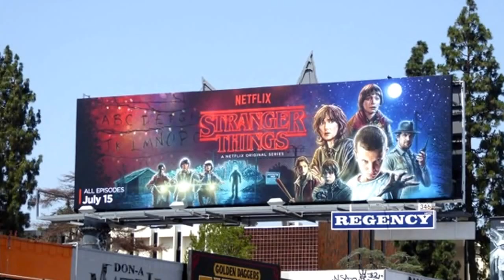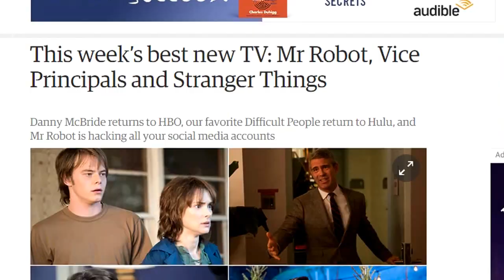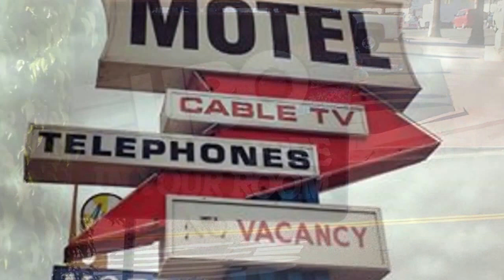'STRANGER THINGS' - A TV 'MOVIE TALK' Review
A movie review show called 'MOVIE TALK', in which filmmaker Tim Hellman, and guests, review current movies and talk about their lives; as they relate to the films. This episode 'STRANGER THINGS'; the Netflix original horror web television series, from the Duffer Brothers and starring Winona Ryder.  With guest critic Frank Hall.